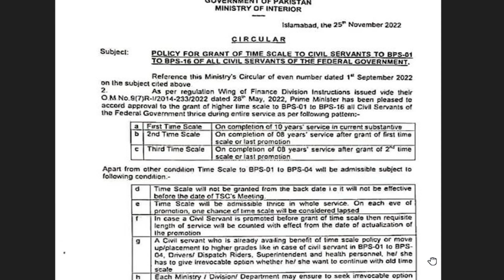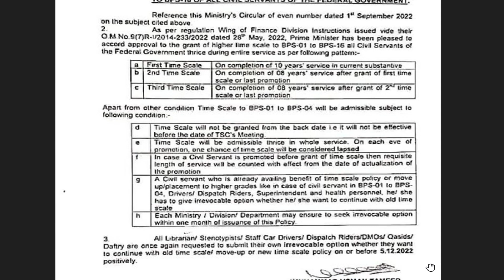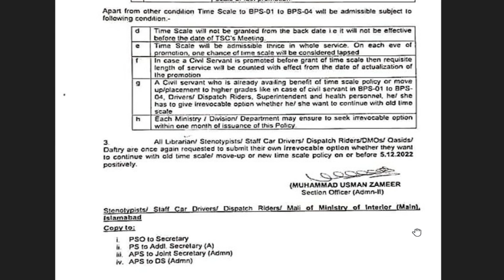Timescales Promotion Notification Update | Federal Govt Issued Notification for Time Scale Promotion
Timescales Promotion Notification Update
Federal Govt Issued Notification for Time Scale Promotion
Time scale Promotion Rules 2022
Good News for Govt Employees of Time Scale Promotion 2022
Time Scale Promotion Notification 2022
Time Scale Promotion in Punjab 2022
time Scale promotion update now
time scale promotion for federal government
time scale promotion benefits
Notification of time scale promotion update
What is time scale promotion in urdu detail
time scale promotion detail in urdu
Time Scale Promotion of all employees
Scale Upgrade Time Scale Promotion
govt employees update
govt employees news update
pension update
pensioners update
family pension update
family pensioners update
increase in pay update
increase in pension update
employees corner pk update
benefits of time scale promotion
Ramzan Cheena Mankera
pensions update
time scale promotion update
time scale promotion 2022 update
time scale higher scale
time scale promotion in Punjab update